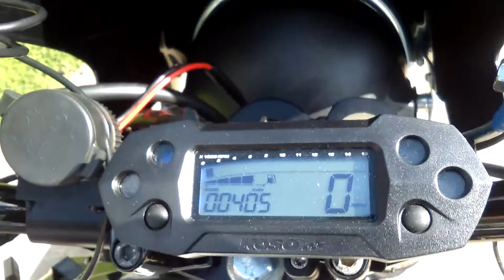Gsx600f Street fighter